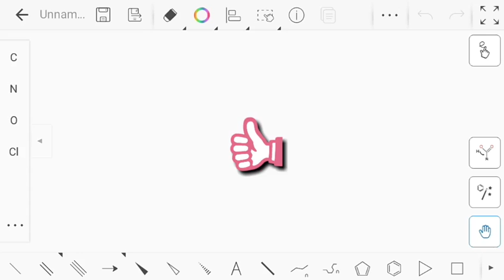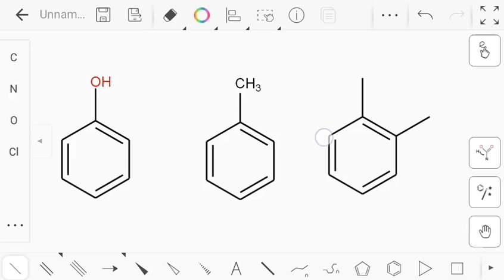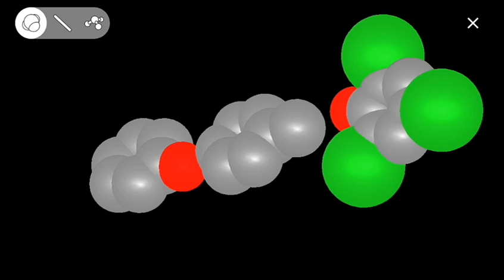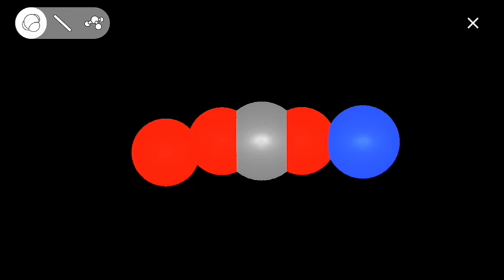Cara Membuat Struktur Kimia 3 Dimensi hanya dengan Hp Android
Helo 👋 para Saintis 🎓
Kembali lagi bersama aku di Sarjana Sains nah pada video kali ini aku akan berbagi ke kalian bagaimana cara membuat struktur kimia 3 dimensi hanya dengan menggunakan 📲 HP android kalian, caranya mudah dan gampang banget lo... Ayo..tonton video nya.
Semoga bermanfaat  😊